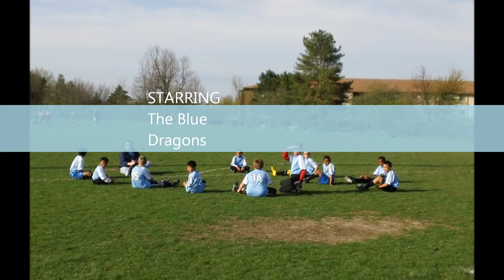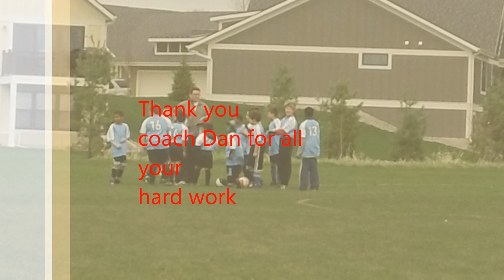The Blue Dragons.wmv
Highlight film of the spring season.